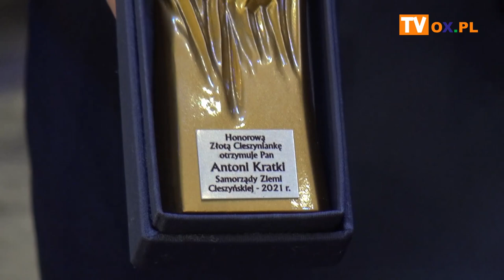Cieszynianki 2021 wręczone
Alojzy Nowak, Anna Krzempek, Maria Liwczak, Remigiusz Hanusek, Albin Klimczak, Józef Stoszek, Paweł Rucki, Janina Czader, Eugeniusz Hyski, Anita Świtała, Kazimierz Heczko, Jan Pilch, Halina Wielądek, Krzysztof Marciniuk - to laureaci tegorocznych Srebrnych Cieszynianek. Honorową Złotą otrzymał Antoni Kratki. Zobacz relację filmową z tego wydarzenia.